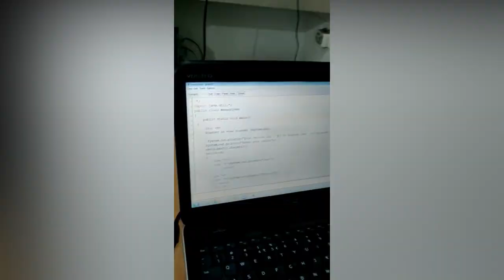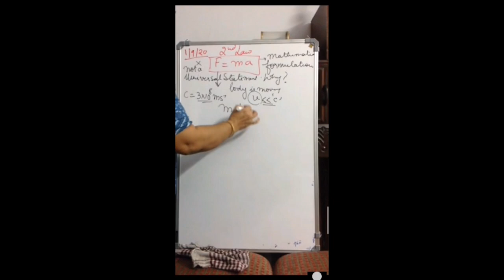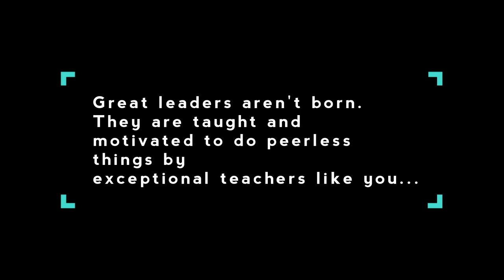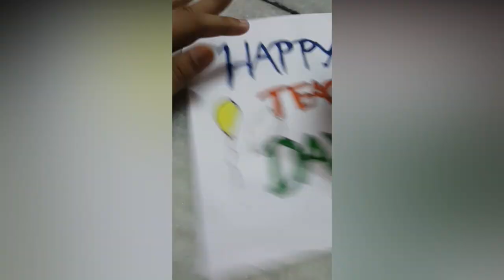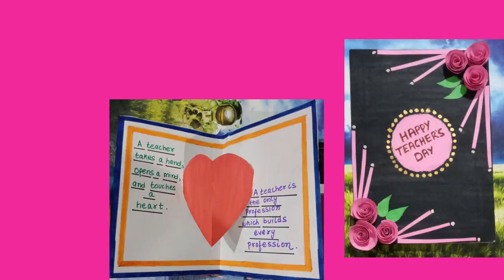Teachers' Day Event Movie | Loyola School, Jamshedpur | Official Event Movie |ft. Std.9 2020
This video is the official event movie for Teachers' Day made by students of Std.9 . This video covers a lot of activities done by the students for the teachers of Loyola School, Jamshedpur.
Courtesy : This video is inspired from the videos of @TusharSantra and @AdityaKumar .
Timeline:
0:00 Teachers' Day Montage
5:56 Dance Performance
9:00 Musical Performances
14:53 Cards & Artworks Presentations
15:31 Wishing Session
16:30 End Credits

Scene and Sound Rights - Some of the scenes and sounds are not owned by me .